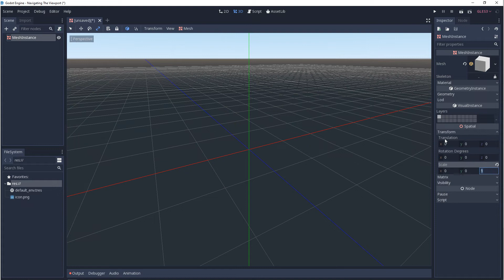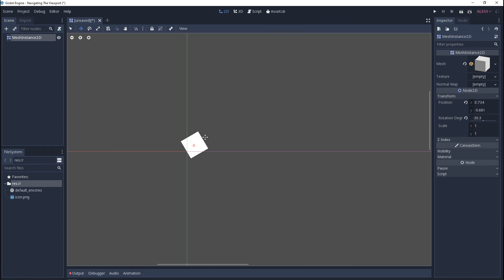Godot 3 - Working in the Viewport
In this video we'll start working in the viewports by learning the viewport modes and how to use them.